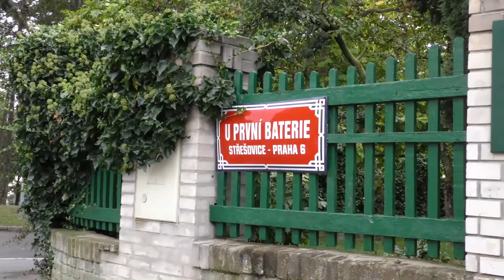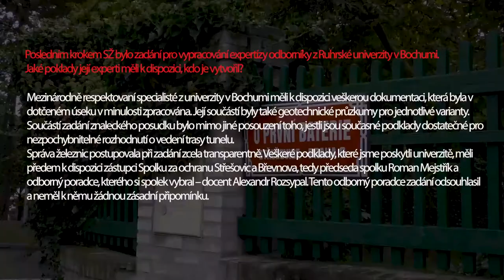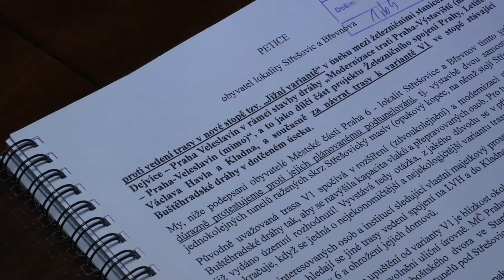Stresovicky tunel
kauza železnice vedoucí k letišti